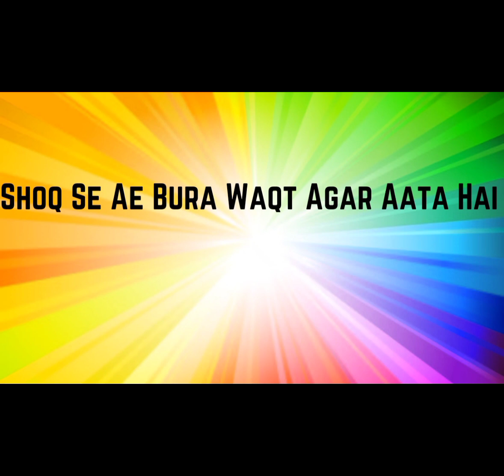| PAKvsNZ | T20 World Cup | PAK Win | Babar Azam | Shaheen Afridi | Cricket Club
In this video of cricket club we were discussed about recent semi final match between Pakistan and New Zealand that Pakistan Won by 7 wickets and make it to the final
Babar Azam and Muhammad Rizwan Score fifties while Shaheen takes 2 important wickets